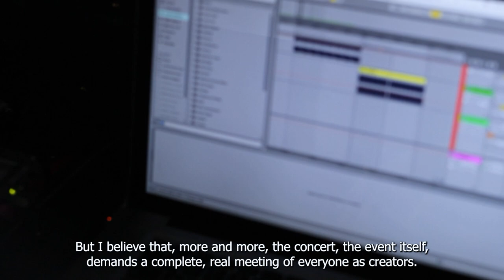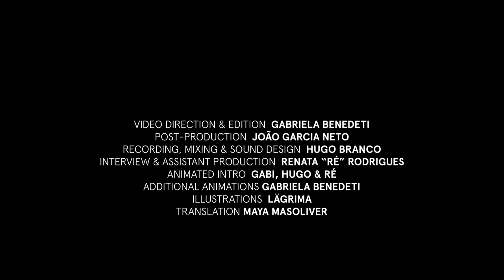Transmissions from Down Below #7 ft. SANTI LESCA (AR)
Composer, sound designer and electronic luthier based in Buenos Aires, Santi is beyond any doubt "a great mind, an eternal mind, a living mind". Connected to art by a fractal labyrinth of bloodlines, his passion for music is outright ancestral.

More familiar with his electronic-cumbia-rock works, we were taken by surprise with 'Mente Viviente',which we've relese at VIC NIC. Sensibly merging elements from South American music, rock, exploratory electronica and orchestral music, the string arrangements continuously redefine the coloration of the record, propelling us towards cinematic territory. Resembling a Q&A with the universal mind, Santi’s lyrics seem to gently dissolve the boundaries between the romantic and the esoteric, generating vivid yet ethereal images that resonate throughout multiple dimensions.

* CREDITS  *

Starring: SANTI LESCA

Video Direction & Edition:   @gabibenedeti
Interview & Assistant Production: Renata "Ré" Rodrigues
Recording, Mixing & Sound Design: Santi Lesca
Post Production: João Garcia Neto   @joaocianeto
Opening Animation: Gabi, Hugo & Ré
Additional Animations: Gabriela Benedeti
Illustrations: Lägrima

With the Support of: Aveiro 2024,  @aveiroartshouse  , República Portuguesa - Cultura
Media Partners:  @canal180  ,  @Viralagenda